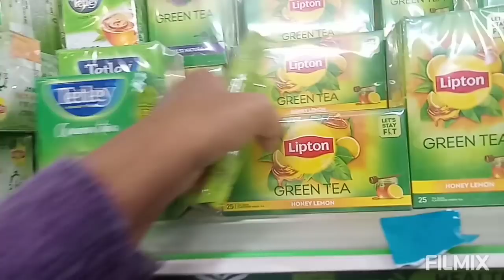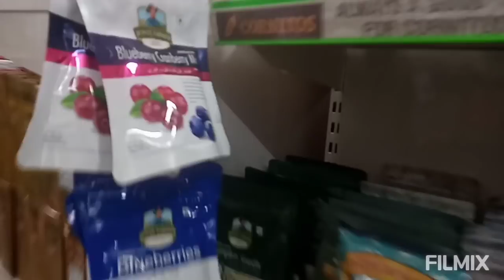ଘର ଭାଙ୍ଗି ଗୁଡା,ବାପା ମା ଙ୍କୁ ଆମେ ତ ପୋଷୁଛୁ🤔,ବହୁତ୍ ସାହସ🙄entertainment